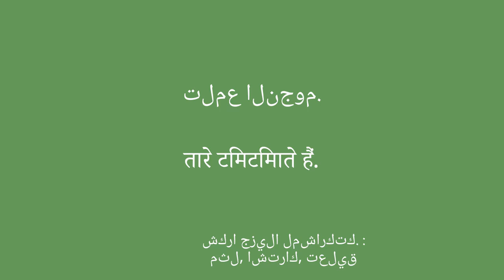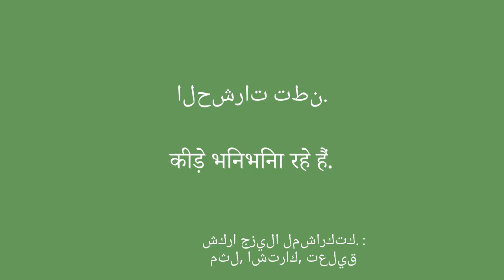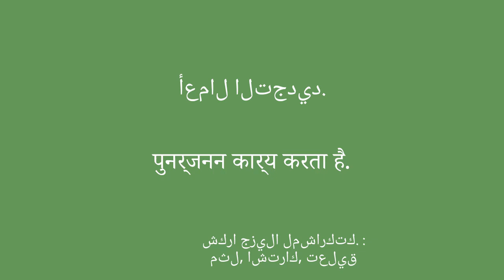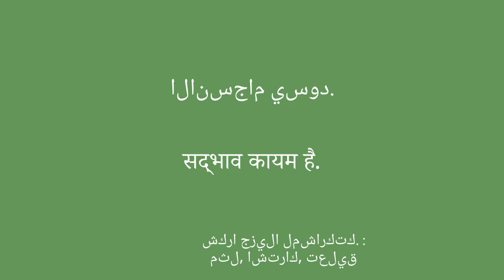تعلم مفردات الطبيعة الهندية